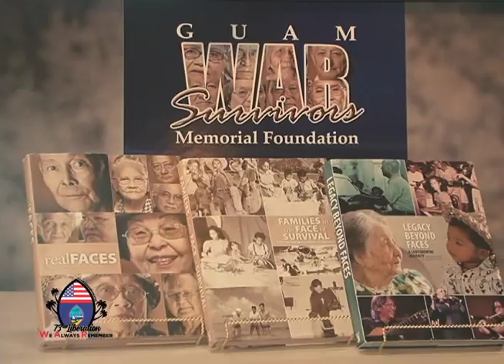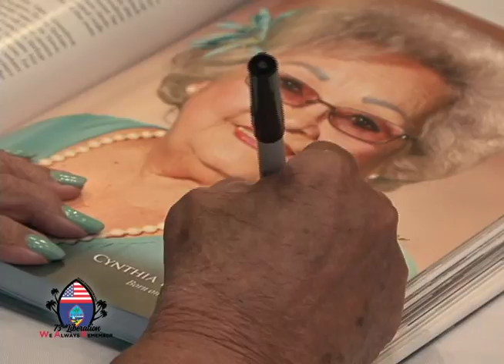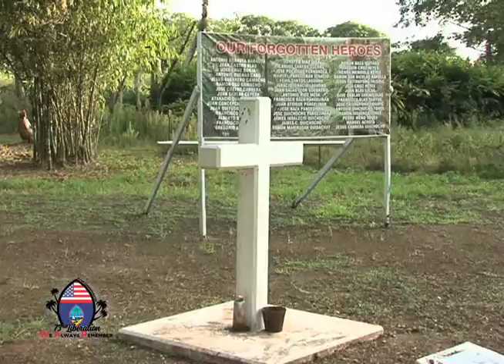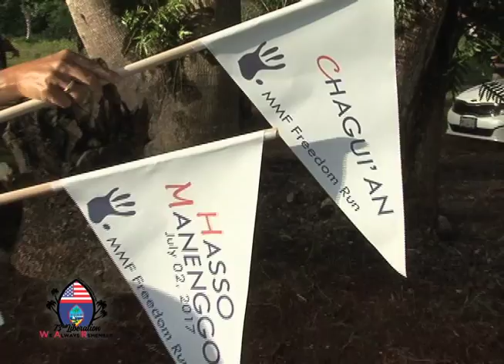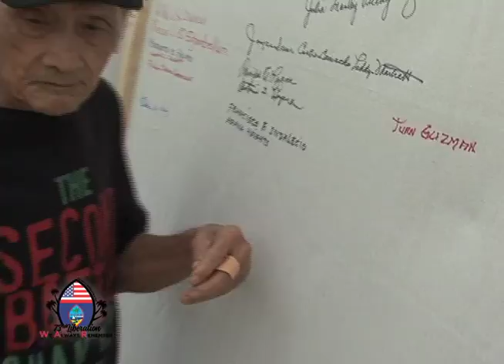We Always Remember (WAR): Hasso Manenggon